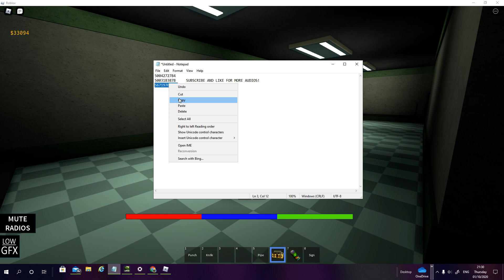[14+ LOUDEST EVER MADE ROBLOX BYPASSED AUDIOS] WORKING 2020, DOOMSHOP RAP AND MORE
add me if you wanna send audios - axtexxe#5150
ALL MUSIC GOES TO THE CREATORS, I DO NOT PROMOTE THE USE OF LOUD IDS THIS IS FOR AWARENESS

🔥🔥🔥EXTRA AUDIOS IN VIDEO🔥🔥🔥
DASHIE AND OTHERS
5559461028 -D44SHllE x GUKI - Lil Uzi Vert - Baby Pluto/Lo Mein/Silly Watch (10 Minutes Long FULL Songs 32 Tracks)
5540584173 -D44SHllE X BLIZES AFROMAN - Crazy Rap Colt 45 (4 minutes 32 Tracks Fully Bypassed)
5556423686 -D44SHIIE X BLIZES X AFRICANTRIBEMEMBER Raining Tacos (32 Tracks)
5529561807 -D44SHIIE X LORDDRIZZYD Tony Orr - UTFA (32 Tracks)
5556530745 -D44SHIIE X FACEESLASHAA KRXXP$XT - KREEPER (32 Tracks)
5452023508 -D44SHIIE X FACEESLASHAA Digga D - Woi (32 Tracks)
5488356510 -D44SHIIE X FACEESLASHAA lil yawh & cryjng - dancefloor (32 Tracks)
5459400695 -D44SHIIE X FACEESLASHAA Duwap Kaine - Disagree (32 Tracks)
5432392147 -D44SHIIE X FACEESLASHAA Juice WRLD - Chimp (32 Tracks)
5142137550 -D44SHIIE X FACEESLASHAA Justin Beiber - Baby (32 Tracks)
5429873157 -D44SHIIE X CAFFGRIM NLE Choppa - Shotta Flow 5 (32 Tracks)
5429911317 -D44SHIIE X CAFFGRIM Shoreline Mafia - How We Do It (32 Tracks)
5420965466 -D44SHIIE X CAFFGRIM Floomed Feds Remix (32 Tracks)
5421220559 -D44SHIIE X CAFFGRIM Vamp Remix 4jay (32 Tracks)
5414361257 -D44SHIIE X CAFFGRIM Powers Pleasant - Please Forgive (32 Tracks)
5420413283 -D44SHIIE X CAFFGRIM  Lil Tracy Vices (32 Tracks)
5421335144 -D44SHIIE X CAFFGRIM Digga D Shotty Shane (32 Tracks)
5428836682 -D44SHIIE X CAFFGRIM X FLOOMED $not Northface (32 Tracks)
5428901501 -D44SHIIE X CAFFGRIM X FLOOMED Opana $uicideboys (32 Tracks)
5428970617 -D44SHIIE X CAFFGRIM X FLOOMED Started From the Bottom now we way up (32 Tracks)
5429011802 -D44SHIIE X CAFFGRIM X FLOOMED Polo G 21 (32 Tracks)
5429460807 -D44SHIIE X CAFFGRIM X FLOOMED Red Rum Zillakami (32 Tracks)
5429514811 -D44SHIIE X CAFFGRIM X FLOOMED Shoreline Mafia - Whole Team (32
ALL 32 TRACKS
6 dogs spaceship - 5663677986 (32 tracks) (loud) (bypassed)
drake laugh now cry later - 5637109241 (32 tracks) (loud) (bypassed)
50 cent window shoppa - 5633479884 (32 tracks) (loud) (bypassed)
blueface respect my crypn - 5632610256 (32 tracks) (loud) (bypassed)
pop smoke element - 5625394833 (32 tracks) (loud) (bypassed)
bladee be nice 2 me - 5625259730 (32 tracks) (loud) (bypassed)
lil peep ghost boy - 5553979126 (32 tracks) (loud) (bypassed)
lil peep nose ring - 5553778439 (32 tracks) (loud) (bypassed)
lil peep right here - 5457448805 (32 tracks) (loud) (bypassed)
lil mosey so bad - 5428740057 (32 tracks) (loud) (bypassed)
lil peep big city blues - 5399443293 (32 tracks) (loud) (bypassed)
lil peep white tee - 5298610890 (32 tracks) (loud) (bypassed)
transportin kodak black - 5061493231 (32 tracks) (loud) (bypassed)
dababy suge - 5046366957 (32 tracks) (loud) (bypassed)
shoreline mafia nun major - 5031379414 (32 tracks) (loud) (bypassed)
playboi carti long time - 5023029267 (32 tracks) (loud) (bypassed)
bring dat bag out - 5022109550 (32 tracks) (loud) (bypassed)
molly playboi carti - 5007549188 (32 tracks) (loud) (bypassed)
who is freddie dredd - 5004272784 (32 tracks) (loud) (bypassed)
gangsta gansta nwa - 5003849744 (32 tracks) (loud) (bypassed)
freddie dredd nasty - 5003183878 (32 tracks) (loud) (bypassed)
comethazine solved the problem - 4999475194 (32 tracks) (loud) (bypassed)

roblox bypassed,

roblox bypassed clothing 2020,

bypassed roblox ids earrape,

roblox bypassed filter 2020,

roblox id for bypassed songs,

bypassed codes for roblox,

shotta flow bypassed roblox id,

roblox bypassed ids discord,

roblox bypassed ids september 2020,